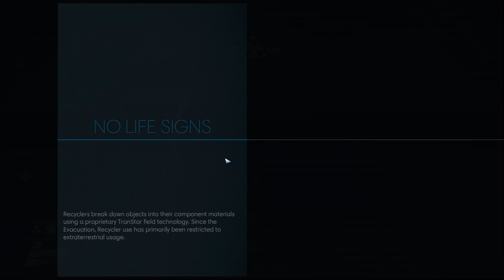Let’s Play Prey (2017) PC Edition Part 8